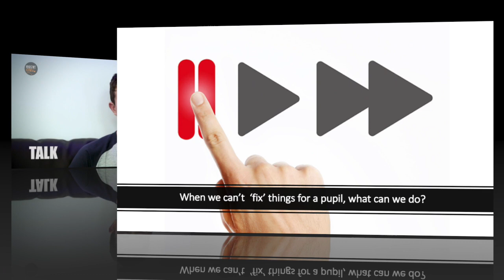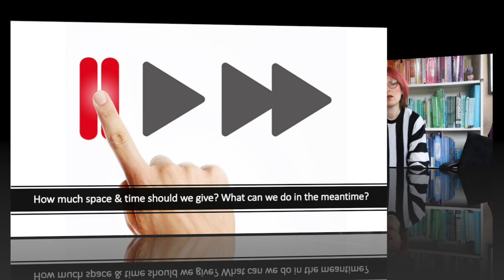BITESIZE CPD | what to do when you're worried about a pupil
This video is designed to be used as part of a staff /team meeting as a form of mini CPD.  It contains pause points so you can break for discussion and pick up and run with the ideas and think how to make them work for you.

This video has been developed with young people from Cape Cornwall School in conjunction with HeadStart Kernow.  This is what they thought you needed to know about how to support young people when they're struggling.

You might also like the PSHE lesson 'it's okay not to be okay' we developed together

Further sources of support and information:

A place to get help with your mental health and wellbeing – by young people, for young people

find out more about making this film and how you can get involved…

Confidential support via phone / online

Shout
Text ‘shout’ to 85258
24/7 crisis text-line

Samaritans
24/7 helpline